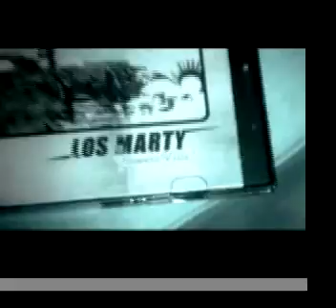Los Marty en Puercoradio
Los Marty llegan a la final del Concurso que MTV convocó "La zona de combate" ya son ganadores, pero la victoria no se comparte, y a México ellos representan, todos al Bulldog el Miercoles 17 de Octubre a apoyar a Los Marty.
los detalles y demás generalidades aca a ganar!